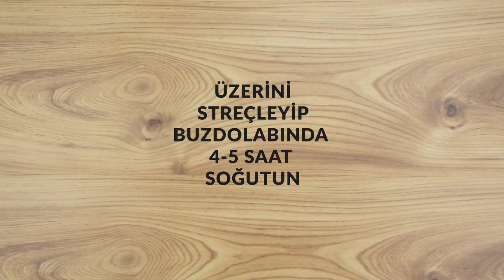Çikolatalı Lokum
Bayram coşkusunu 🤗yaşamaya başladık.😍Bayrama bir gün kala bayramların vazgeçilmezi👌🏻 olan şekerlemelerimizden 🍬lokumu😋 bayram davetlerinizde misafirlerinize ikram etmek için denemeye ne dersiniz? 👍🏻Bayram ziyaretlerini tatlandıran 🍡anları güzelleştiren🎈sevdiklerinizle Türk Kahvenizin ☕yanında paylaşabileceğiniz.😉Çikolatalı 🍫lokum tarifi.👉🏻Sizin ve sevdiklerinizin için Tarifini Sevdim’de…🧡 Mutlu Bayramlar!🍀

Malzemeler:
3 su bardağı su (100 ml. su bardağı)
3 su bardağı toz şeker (100 ml. su bardağı)
1 su bardağı buğday nişastası (100 ml. su bardağı)
1 su bardağı su (nişastayı açmak için)
1 çorba kaşığı kakao
80 gr. sütlü çikolata (rendelenmiş)
3 damla limon suyu
3 çorba kaşığı çekilmiş toz fındık
Üzeri için;
Toz Hindistan Cevizi

Hazırlanışı:
3 su bardağı suyla şekeri bir tencereye alın ve kaynamaya bırakın. Diğer taraftan 1 su bardağı nişastayı 1 su bardağı suyla ezin. İçerisine 1 çorba kaşığı kakao ekleyin ve kakaoyu eritin. Kaynamaya başlayan şekerli suyun içine nişastalı karışımı dökün ve çırpıcı yardımıyla karıştırarak karışımın harmanlanmasını sağlayın. Ocakta tam kısık ateşte yaklaşık 40-45 dakika sık sık karıştırarak pişirin. Pişmesine yakın içine çikolatayı ve limon suyunu ekleyip kaynatmaya devam edin. 45 dakika sonunda ocaktan alın içine 3 çorba kaşığı dolusu robottan iri çekilmiş fındık ekleyip karıştırın. Soğuk su ile ıslattığınız kare ya da dikdörtgen bir kabın içine karışımı boşaltın ve oda ısısında ılıdıktan sonra üzerini streçleyip buzdolabında 4-5 saat soğutun. Soğuttuktan sonra minik kareler halinde dilimleyin. Sonrasında hindistan cevizine bulayıp bir kabın içine dizip 1 saat derin dondurucuda beklettikten sonra servise hazır.

Yemek tariflerini sevenler, tariflerim olmadan asla diyenler, yapmasa da tarif izlemekten mutlu olanlar; videolu ve her biri birbirinden pratik ve lezzetli yemek tariflerinin her gün yenilerini keşfetmeniz için tariflerini seveceğiniz içerikler sizin için bu sayfada. Siz de sevdiğiniz tariflerimizi yapabilir, sayfalarınızda paylaşabilir veya ben de harika yemek yaparım derseniz, web sitemize üye olarak kendi profilinizi oluşturabilir ve hünerli ellerinizden çıkan tariflerinizi başkalarının da onları sevmesi için bizimle paylaşabilirsiniz. Tüm yemek severleri web sitemize bekliyoruz!